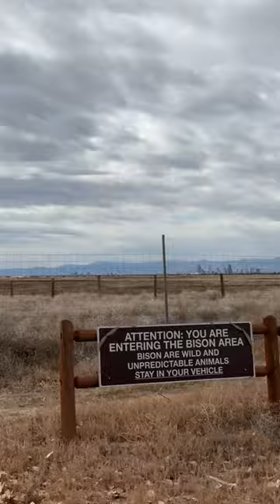Rocky Mountain Arsenal National Wildlife Refuge: BISON roam former CHEMICAL WEAPONS facility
Did you know there is a herd of over 200 bison just 10 miles from downtown Denver, Colorado? Rocky Mountain Arsenal National Wildlife Refuge sit on the grounds of a former chemical weapons manufacturing facility.

With almost 16,000 acres of protected land, this refuge provides a diverse habitat that is home to more than 300 species of wildlife.

You can drive the 11 mile Wildlife Drive or hike on any of the 20 miles of hiking trails. We enjoyed both. Rocky Mountain Arsenal National Wildlife Refuge is definitely worth a visit

If you enjoyed this video, please consider LIKING and SUBSCRIBINB to my channel.  I want to share my joy of the outdoors with you.  I hope that you are inspired to get outside and enjoy nature too.  Thanks!